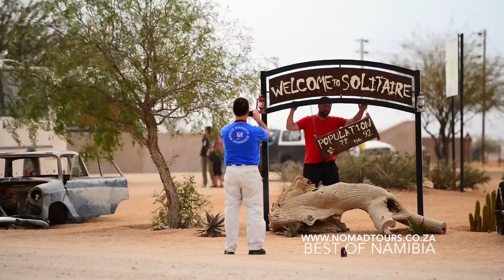Namibias Høydepunkter - Nomad Adventure Tours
I Namibia kan du oppleve særegne naturfenomener som forstenede skoger, en av verdens største kløfter, 8 millioner år gamle sanddyner og klassisk afrikansk dyreliv i landet som har alle «The Big Five». Du får også oppleve afrikansk kultur og folkeliv med besøk i tyske kolonibyer, landets hovedstad og hos en lokal Himba-stamme.